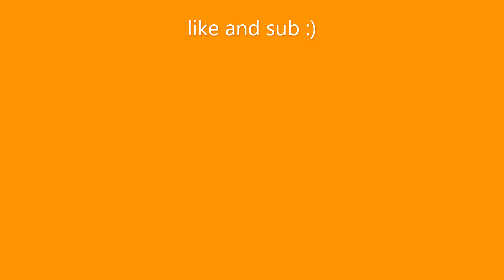Friday Night Funkin Sonic VS Knuckles | Lock-On Full Week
lik and soob